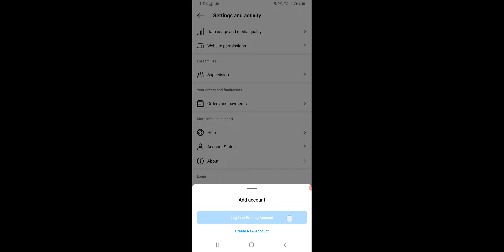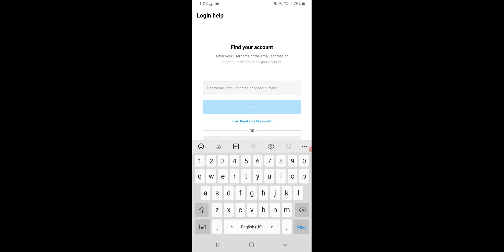Ek Mobile Number Se Kitne Instagram ID Bane Hai Kaise Pata Kare, Check How Many Account On Your One